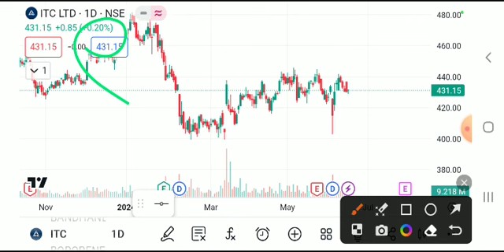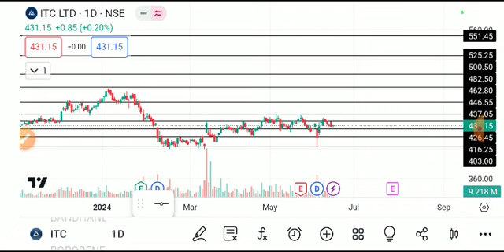itc share latest news, itc share analysis, itc share target, itc share news today